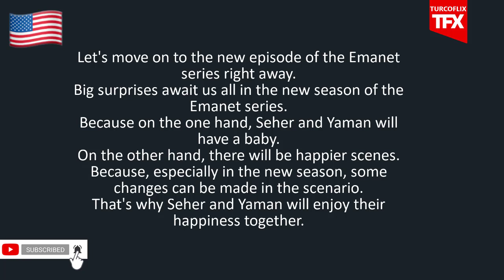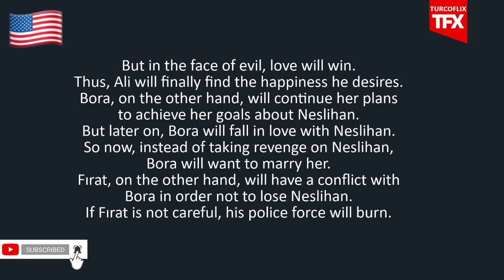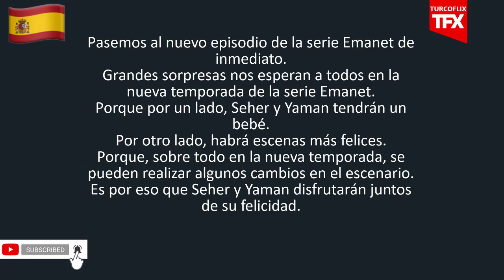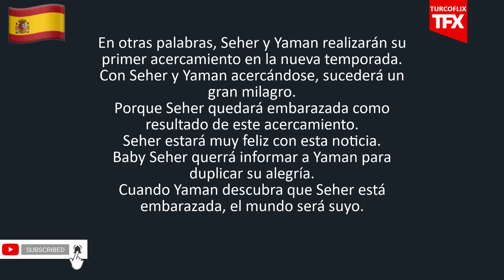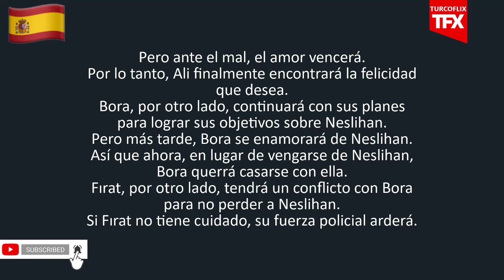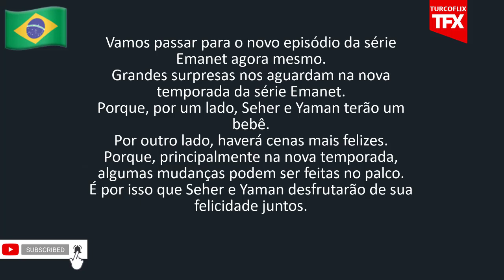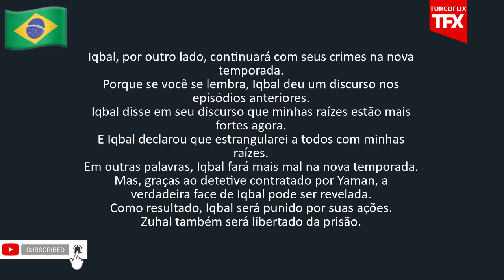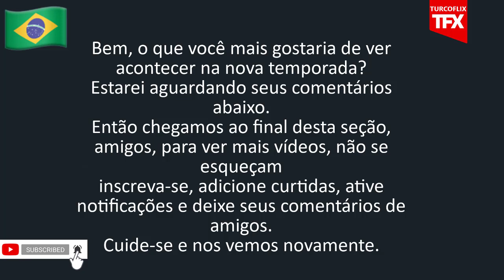Emanet Episode 209 Trailer | Analysis and Predictions | English Subtitles | (Legacy)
Timeline
Intro: (0:00​​​​​​​​​​​​​​​​​​​)
🇺🇸 Emanet English : (0:04​​​​​​​​​​​​​​​​​​​​​​)
🇪🇸 Emanet Español : (2:​​​​​​​​​​​​​​​​48)
🇧🇷 Emanet Português : (5:2​​​​​​​​​​​​​​​​9)